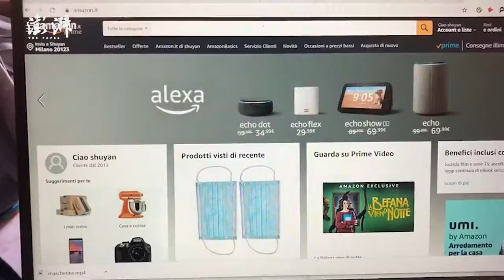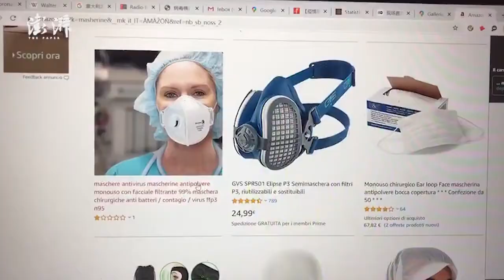Masks in Milan almost sold out due to COVID19, while online prices are too high, says local Chinese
Based in Milan, a Chinese woman in Milan tells The Paper that masks in offline stores are almost sold out in her area, while the price online is overly expensive. Eventually, she got to buy some masks from a Chinese seller in Hungary.